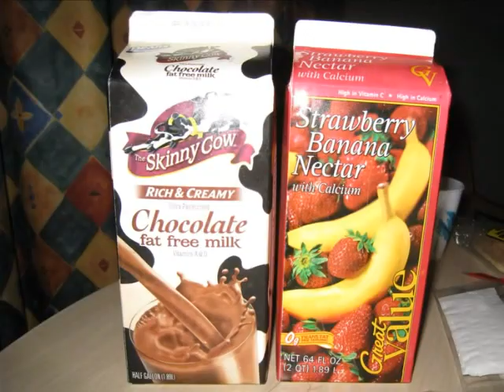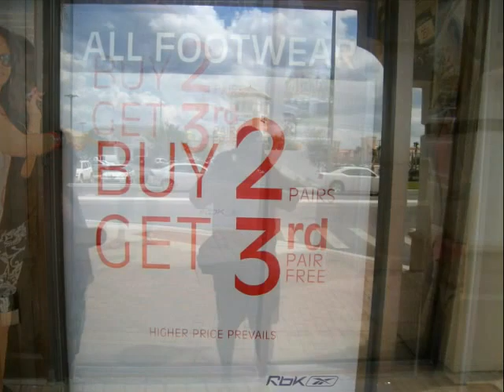Orlando 2008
Viagem a Orlando em 2008